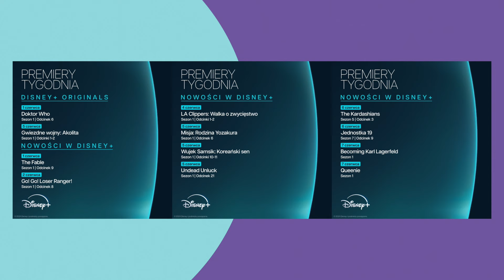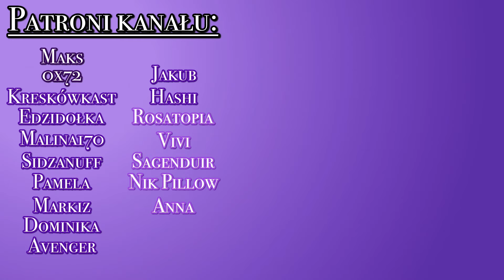Inside Out podbija kina! | DWUTYGODNIK 11 i pół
⬇ ⬇ ⬇ ROZWIŃ OPIS⬇ ⬇ ⬇

0:00 - Wstęp
0:35 - Premiery:
3:13 - Zwiastuny i zapowiedzi:
9:14 - Newsy produkcyjne i castingowe:

13:20 - Podsumowanie